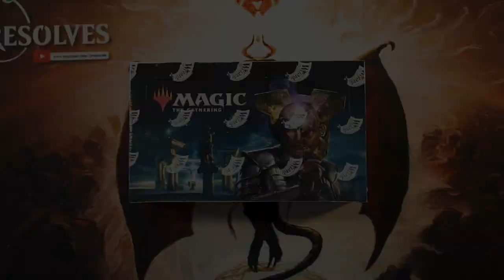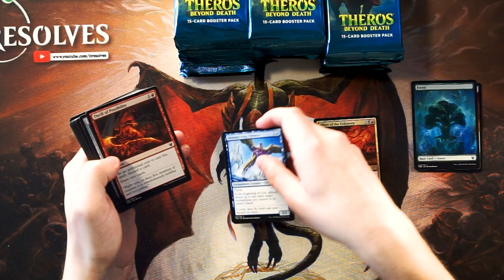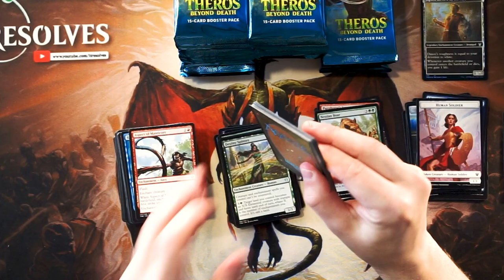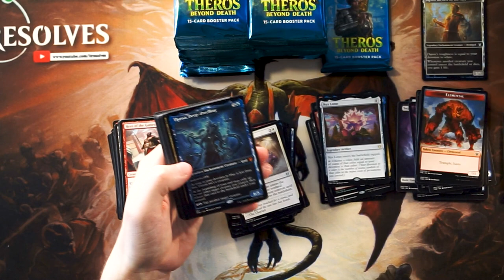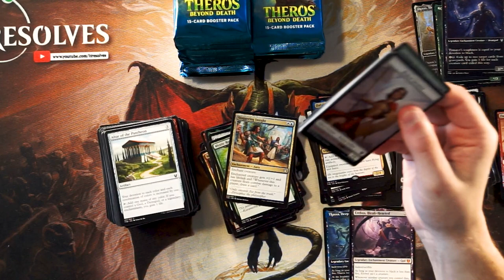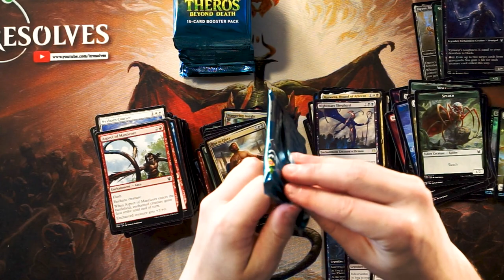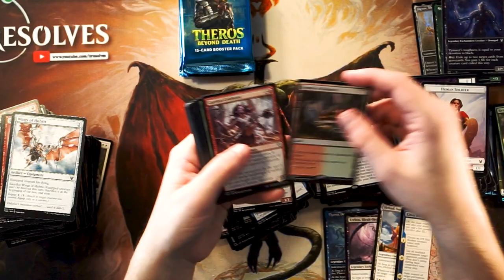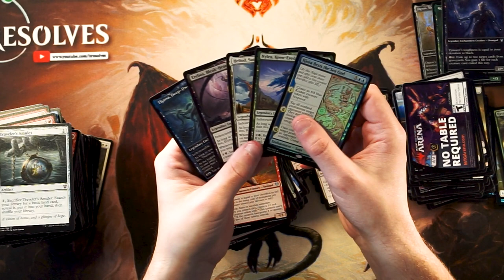Theros Beyond Death | Booster Box Opening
Today we have the pleasure of opening up a box of Theros Beyond Death! Such a great set and a fun video to make, thanks to Grand Slam!